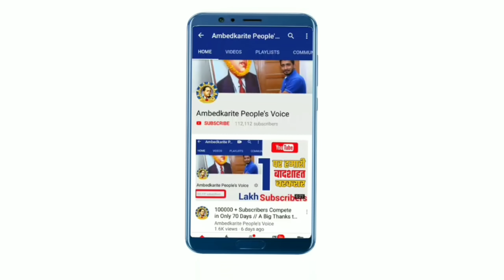अखिलेश ने ढुंढ लिया है सपा के लिए मायावती का विकल्प!| Akhilesh Yadav | Mayawati | BSP SP | Bhim Army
हमसे जुड़े -